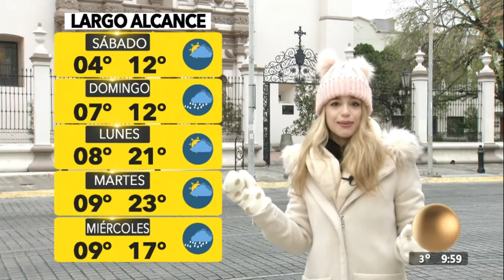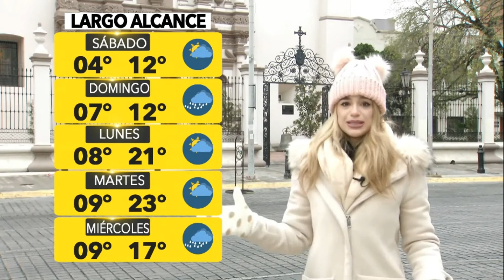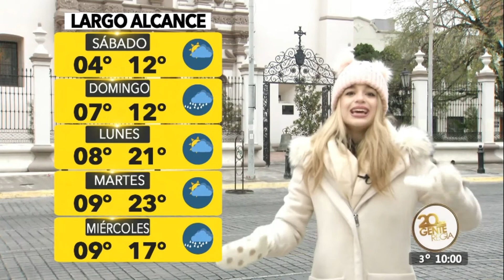Ana cecy Gonzalez 2022 01 21